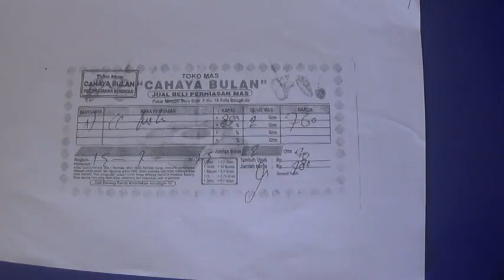Banyak TKP Pencurian, 2 Korban Lapor Polisi